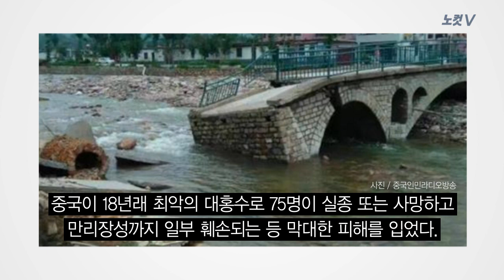It is raining cats and dogs - 폭우가 내리다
월드뉴스 속 오늘의 영어 한마디는 "It is raining cats and dogs - 폭우가 내리다"입니다. 이런 표현은 언제 사용할까요?

중국이 18년래 최악의 대홍수로 75명이 실종 또는 사망했으며 만리장성까지 일부 훼손되고 170만명의 이재민이 발생하는 등 막대한 피해를 입었다고 중국 언론들이 보도했습니다. 최근 중국 남부지역의 홍수 피해에 이어 이번에는 북부 지역에서 호우 피해가 발생한 것입니다. 그동안 경기 부양에 힘써온 중국 정부로서는 대규모 홍수 피해로 농산물 가격 급등 등이 불가피해 올해 3분기 경제 운영에 적지 않은 타격을 받을 전망이라고 합니다. 특히 수도 베이징의 경우 가랑비가 지난 19부터 갑자기 폭우로 돌변해 항공기 운항이 금지됐다고 합니다.

베이징이 이번 폭우로 도심 기능이 마비된 것은 비가 많이 오지 않는 지역이라 배수 시설이 좋지 않기 때문이라고 하는데요, 갑자기 1년 치 비가 폭우로 내리면서 도시 전체가 물난리가 난 셈입니다. 이로 인해 베이징에서 차로 30분 거리 근교에 있는 만리장성의 옹벽 일부도 무너져 내렸다고 하는데요.

이렇게 억수로 비가 내린다. 폭우가 쏟아진다는 표현 뭘까요?
It is raining cats and dogs.

문법책에서 자주 보셨던 표현이기도 하죠?

월~금요일 매일 아침 1분만 투자하면 영어가 보입니다.